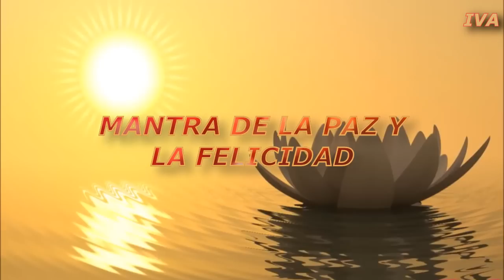MANTRA DE LA FELICIDAD Y EL PAZ. Mantra for prosperity.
MANTRA MEDITACION. YOGA MEDITACION
Mantra  felicidad Mantra for prosperity
Lokah Samastah Sukhino Bhavanthu

"Que todos los seres sean felices" . El efecto de muchas personas cantando esta poderosa oración por la paz y la felicidad de todos los seres, sirve para purificar la atmósfera, contribuir a vibraciones positivas al mundo. Otra traducción de este mantra es: "Para que todos los seres sean felices y mis pensamientos, palabras y acciones contribuyan a la felicidad de todos los seres. " Vamos a cantar, recitar este mantra que emana de las vibraciones del sonido y pensamiento a la alegría de todos los seres. . Tu felicidad no será completa, ya que es el dolor y el sufrimiento y la nueva tierra se manifestará aquí y ahora a través de nuestras acciones OM Shanti Shanti Shanti Baba pregunta: Orar por la paz en todo el mundo: El amor está en ti ahora. El amor nunca muere. No hay muerte para el amor. Hay amor en cada individuo.